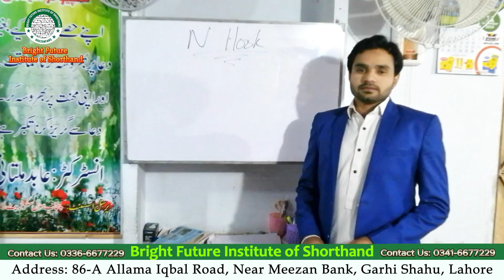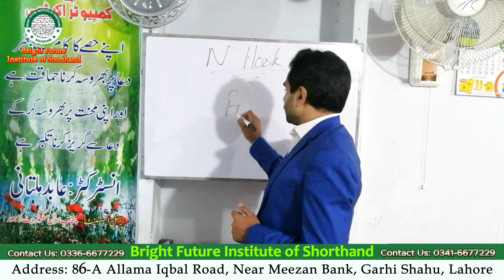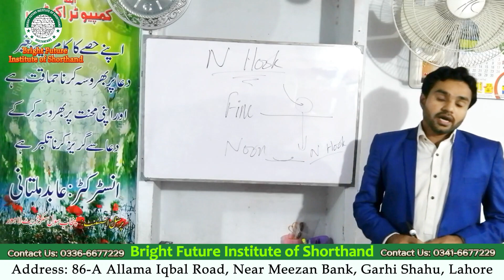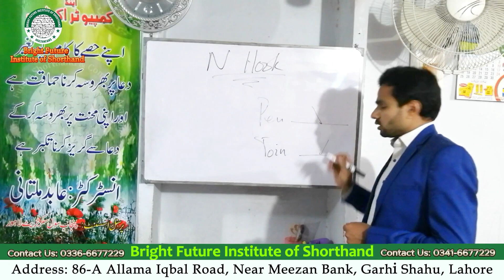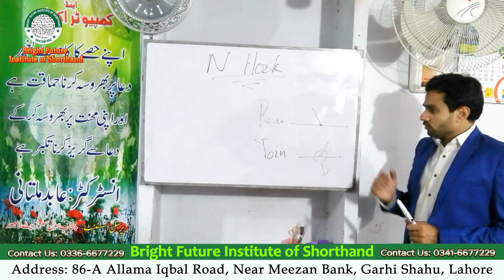N Hook | Shorthand by Abid Multani | Bright Future Institute of Shorthand | Garhi Shahu, Lahore